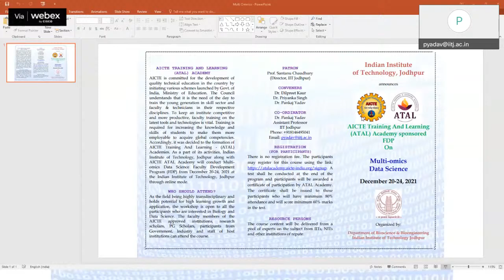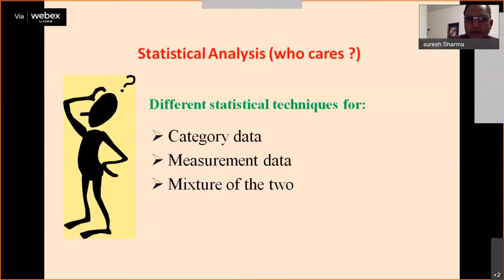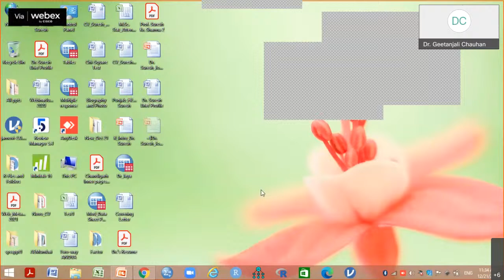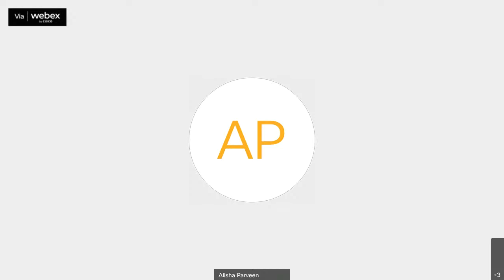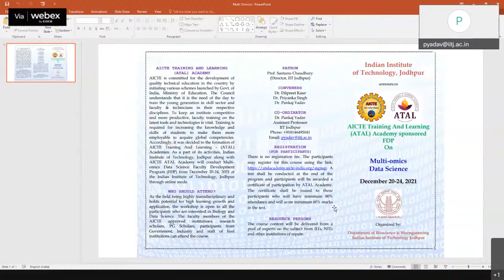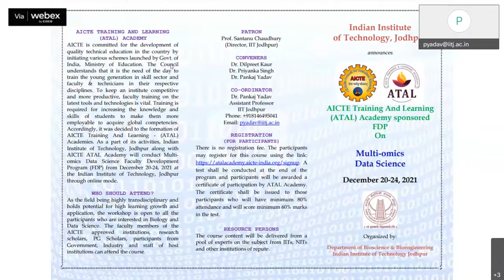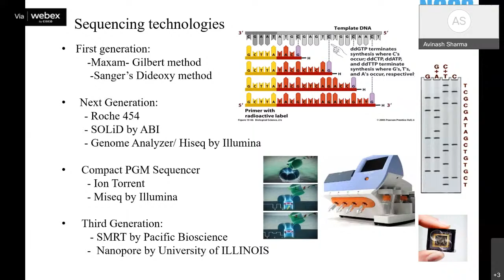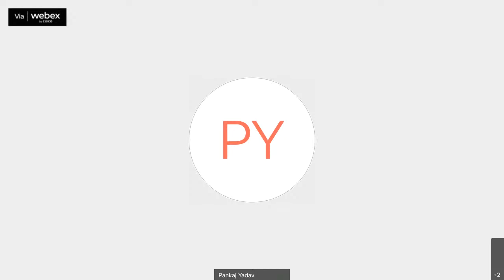Multi-omics Data Science Day-2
WebEx Event